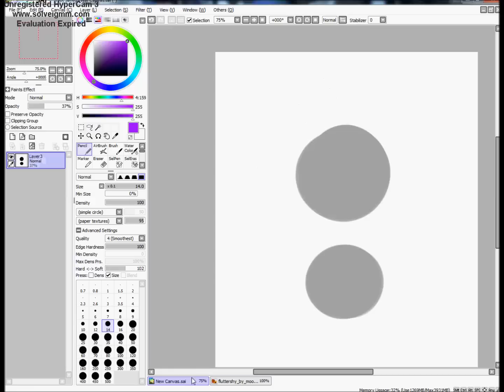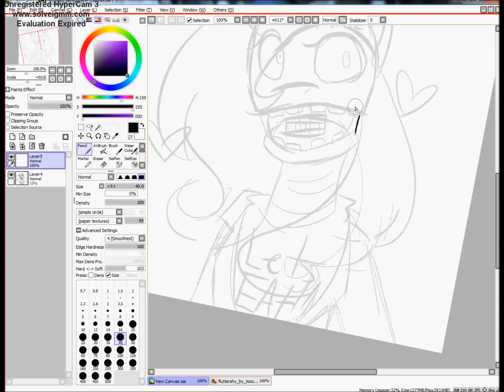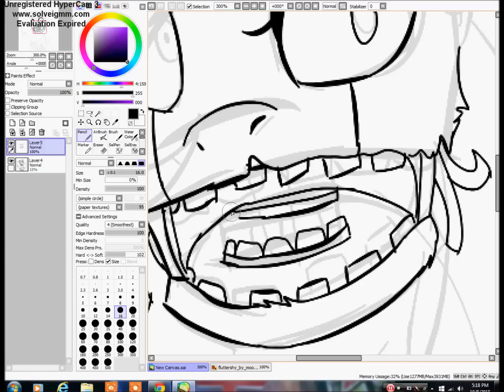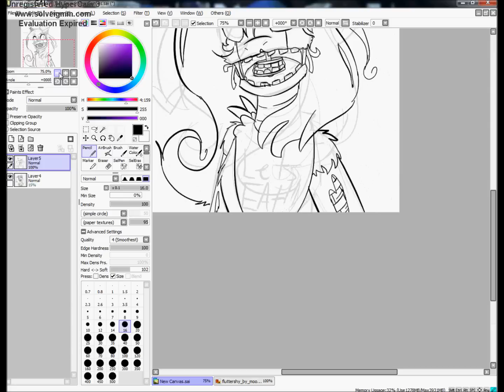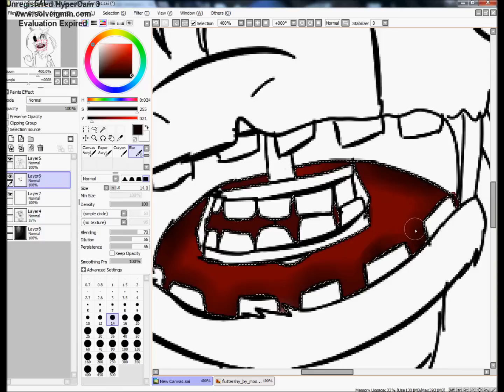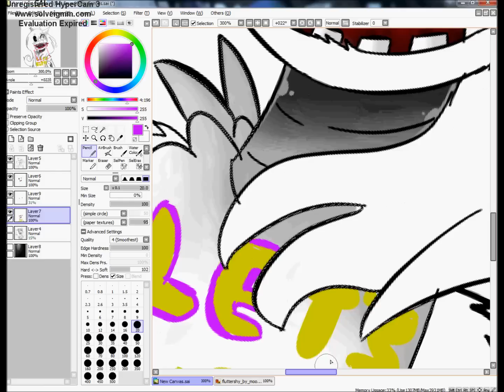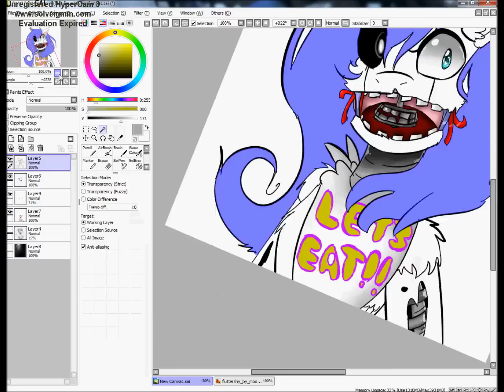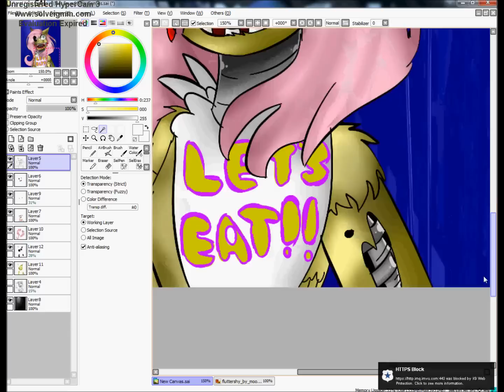FNAP Fluttershy Speedpaint!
EVERYTHING IN THIS VIDEO BELONGS TO ITS ORIGINAL OWNER!
Hello! I know this is kinda off my AJ topic but i recorded it so why not post it! Any future ideas for videos/speedpaints? leave it in the comments! Bye!